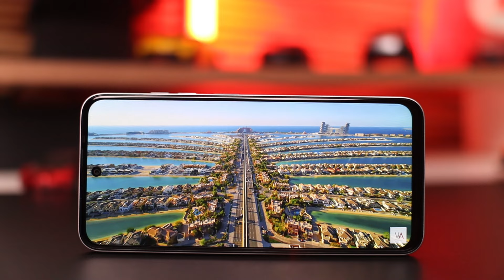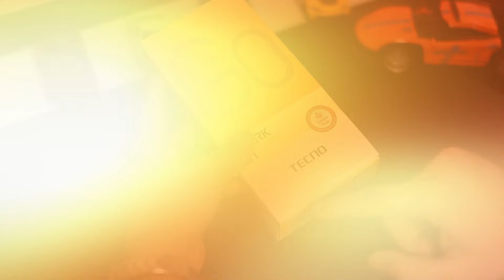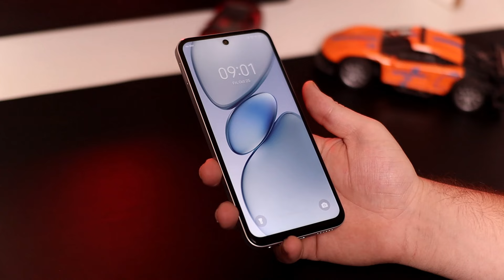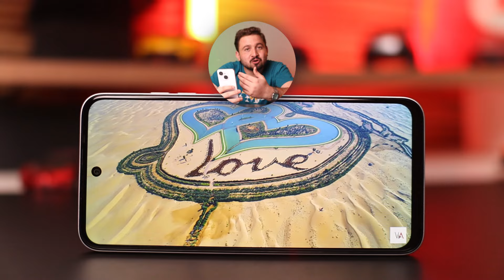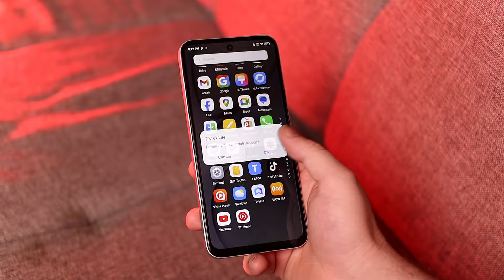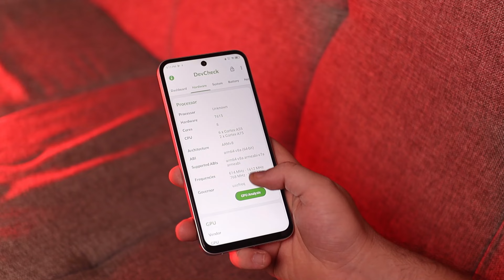Tecno Spark Go 1 🔥 - 120Hz Display , Dual Speakers & More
Hello In this Video - We do Unboxing & initial review Of Tecno Spark Go 1 , Which Comes in 3 Different Variants starting from 22,4999 Pkr.
With 120Hz Display , Dual Speakers & More .
 Watch Complete Video For More Details .

60fps gaming phone 50k
90fps gaming phones 60k
best gaming phone 20k to 100k
best box pack phone in current market situation
Best 60fps Gaming Phone 30k
Best gaming phone in Pakistan October 2024
90fps gaming phone
60fps gaming phone under 100000
60fps gaming phone under 50000
Kit phone prices in Pakistan October 2024
box pack phone prices in Pakistan
60fps gaming phones
best phone for gaming
90fps gaming phone under 50000
best smartphone for pubg
best phone
60fps gaming phone
90fps phone under 50000
90fps gaming phone under 30000
Tecno New Phone